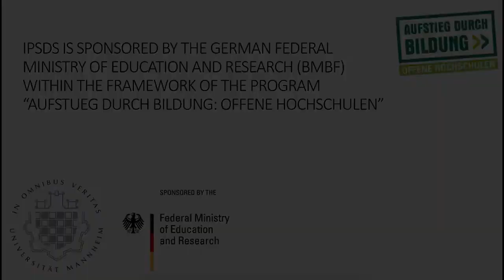IPSDS students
During our last Connect@IPSDS we have asked some of our students to tell us about their experience with IPSDS.

IPSDS is a project funded by the German Federal Ministry of Education and Research (BMBF). During the project period (February, 2019) the program is tuition-free.

If you would like to join the next IPSDS cohort, you can apply until 22 January, 2018.